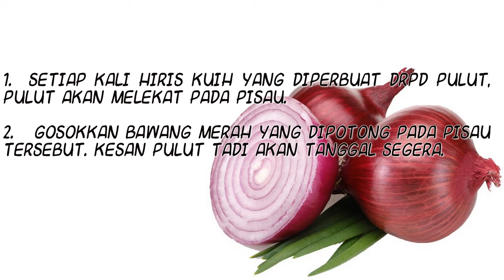PETUA PULUT MELEKAT PADA PISAU Bawang Merah